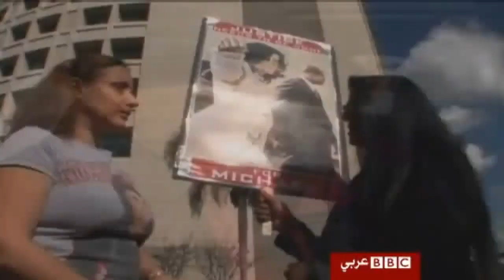طبيب جاكسون يدفع ببراءته من تهمة القتل غير العمد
دفع كونارد موراي طبيب أسطورة موسيقى البوب الراحل مايكل جاكسون ببراءته من التهم الموجهة إليه بالقتل غير العمد لجاكسون.